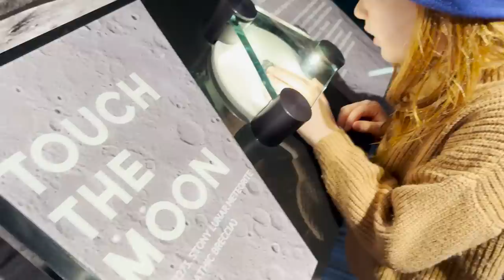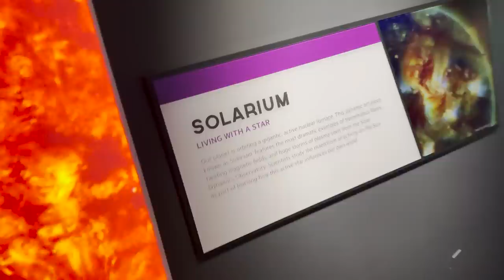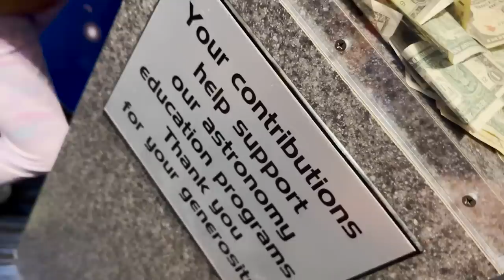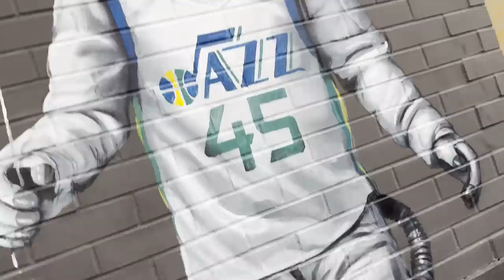TRAVELiNG TO SPACE!! Weekend Fun with Friends! Adley & Niko play with Shocking Science and Learn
Letting my kids choose what we do ALL DAY!!

Best Space Kids Day Ever 1355

It's a Dad day!! We are starting off the day with our tired and true morning routine of eating cereal as a family. Jenny got the opportuinity to go see a football game with her mom, so Adley, Niko, and Navey are going to hang out with me. We talk about going to a tramopline park or playing games here at the house. Adley has the idea that we go to the Planetarium! All the kiddos love the idea so its off to space we go!!

As we are getting all ready, i remember the Space X is launching a rocket today, and since we are going to a museum all about space, we got to watch the launch. Navey is amazed, Niko loves it, and Adley things it super cool! So do I!! After getting though our morning routine, we head out.

Walking to the museum we play a quick game of don't touch the cracks and the floor is lava challenge. We find some angel wings to pose by before we find the entrance. This place is so cool. they have meteors and moon rocks, fossils and science experiments. We find a few spots where Niko Bear could create the aurora borealis and another where adley can control lightning. She shocked me a few times!! We meet up with our friends Claire, Luka, and Levi and we keep exploring. We find a screen that shows us what the sun looks like, a few things about animals (adley loved that cause she loves all animals) and then decide to watch a show inside a giant dome theater all about space and planets.

It's time to find some lunch, so we start walking around a mall that we are close to. We find a little park so we play teeter totter and one of our favorite new games cook the kids. After we get some delicious food, the kiddos have a dance party in the rain and we discover a fun new ride, the escalator lol.

Navey really wants to see a movie, so we grab some pop corn and drinks and head in. While we watch a new Disney Pixar film, you guys should watch our latest Spacestation animation, Winter in our Neighborhood. It's so cute and fun and full of snow and Christmas. After the movie is over we go up in front of the screen to dance! Our whole family loves doing this!!

It's time to head home, where mom is waiting for us. She had fun at the game and we had fun but nothing like being together as a family!! And we end the vlog the same way we started, sitting around eating cereal lol

Watch Adley's last video: LEGO FORTNiTE with Adley & Niko!! DAY 1 of Family Survival - Finding Secrets we Learn how to Build

Watch yesterday's Best Day Ever: we found VOLCANO CATS!!? a Rescue Mission on pirate island possibly turns into new family pets 🌋

Don't forget to get Adley's free apps:
UNICORN CATCH

FUN WITH ADLEY:
AforAdley.com